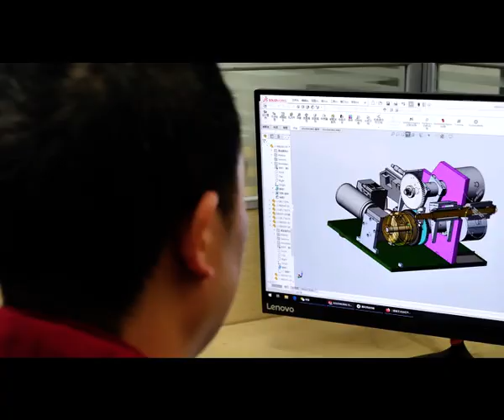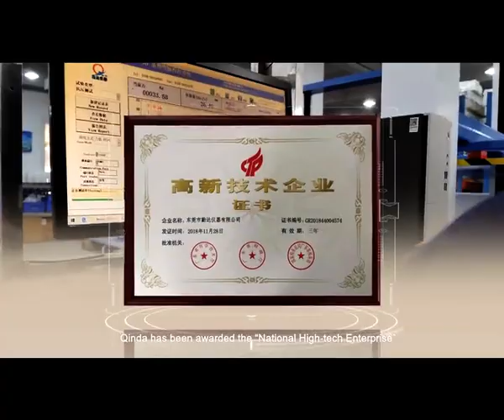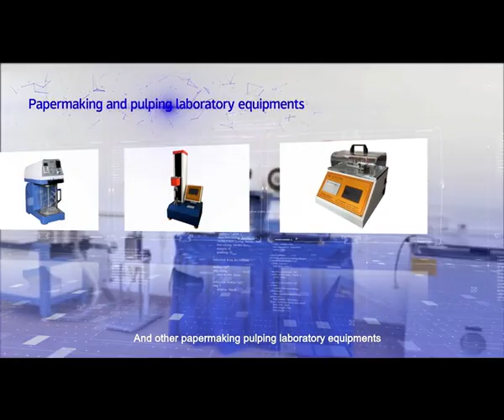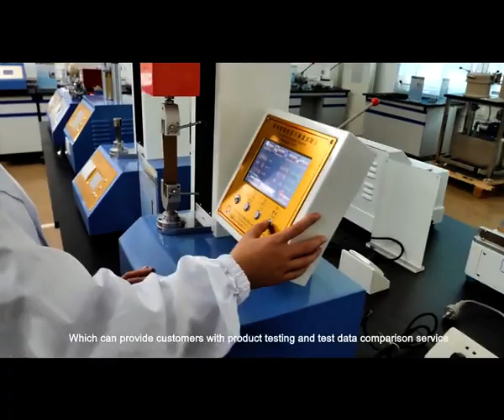DONGGUAN QINDA EQUIPMENT CO.,LTD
Dongguan Qinda Instrument Co., Ltd. was established in 2007 and is now headquartered in Dongguan, Guangdong Province, a world-famous manufacturing city.
Specializing in R&D and production of testing instruments for pulping effect, carton printing performance, and tissue performance.

At present, the main products include: chipping machine, standard dissociator, walli beater, interlayer bonding strength meter, and other paper pulping experiment equipment. Carton comprehensive tester, compression tester, burst tester, ink color development tester and other carton printing testing instruments. Softness tester, tensile tester, sanitary napkin absorption speed tester, household paper tester. Constant temperature and humidity box, high temperature box and other environmental experiment instruments.
The product has obtained a number of national invention patents and won the title of utility model.